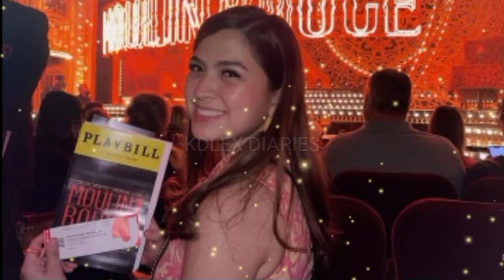DIREK LAUREN MAY MENSAHE PARA KAY KD ESTRADA PARA KAY ALEXA ILACAD?! PINAPAYAGAN NA NGA BA SILA?